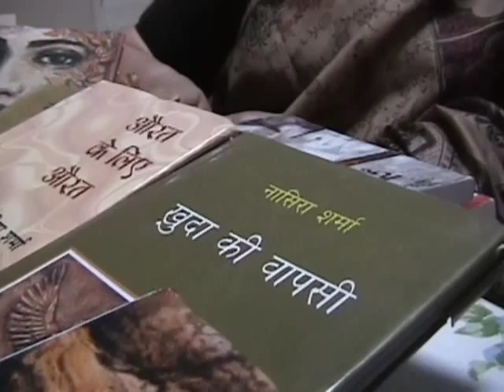An Interview with Nasira Sharma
This interview with Nasira Sharma was recorded by Susham Bedi, a well-known Hindi novelist in her own right, as part of an ongoing project to record a variety of Hindi women writers' thoughts on their own work. The writers discuss sources of inspiration, methods, and some of their own life stories.
Download a pdf of Nasira Sharma's story खुदा की वापसी: href://